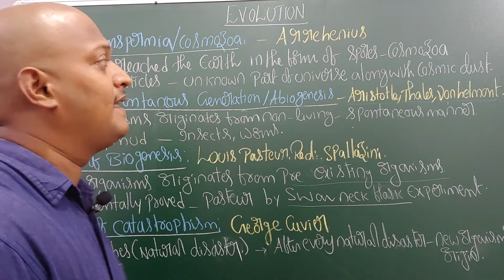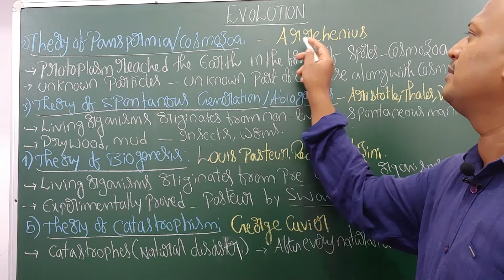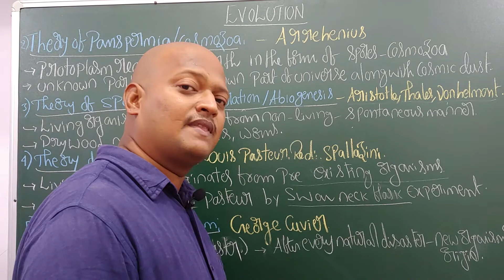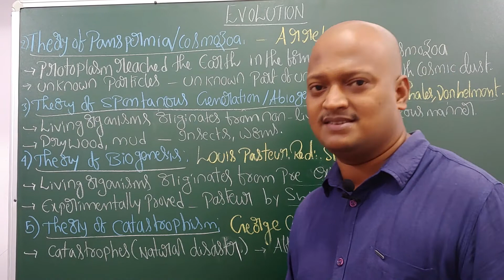Origin of life Theories(2)